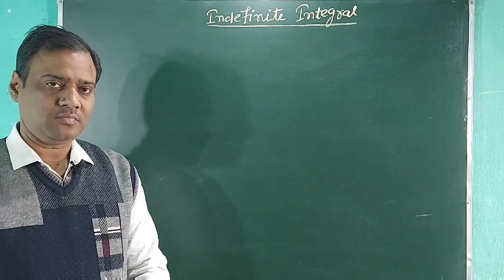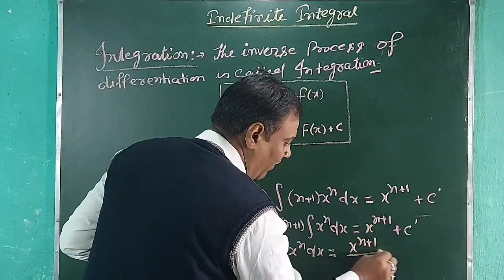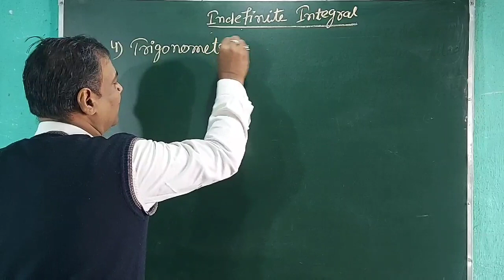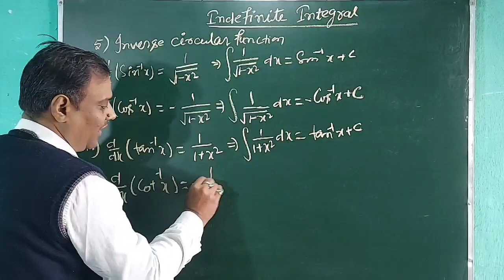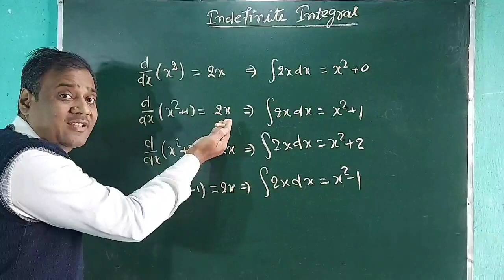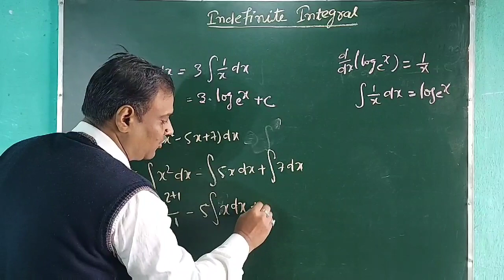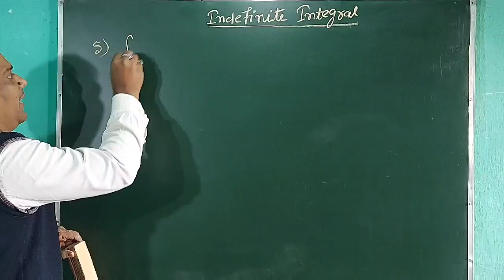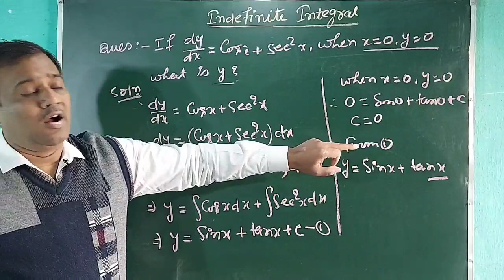02 INDEFINITE INTEGRALS: standard formula and Problems | Lecture 02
Dear students
    welcome to Mani Mohan sharma  - Maths channel .
                In this lecture following topics are discussed  : -Integration as Inverse process of differentiation | Example  - Integral of a function is not unique | standard formula | Problems.
         This lecture is very useful for class 12th and jee main and advanced students.
                                                       Thanks
indefinite integrals